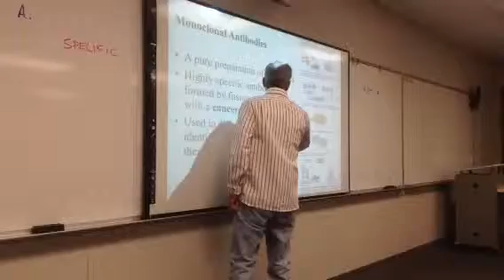MB lecture 18-1 antibodies (lecture exam 3)